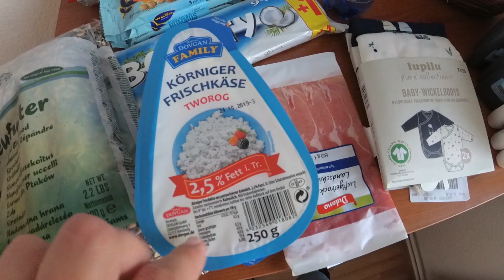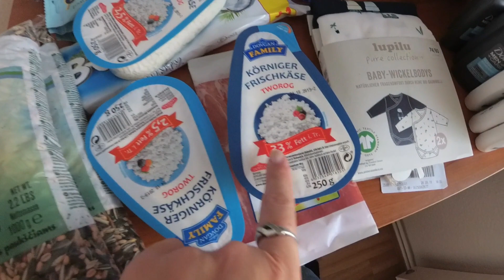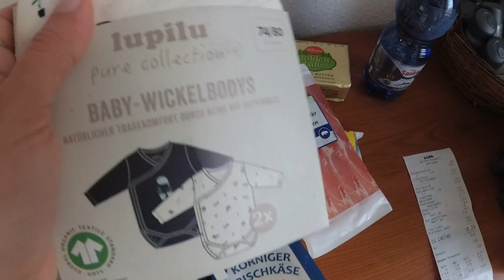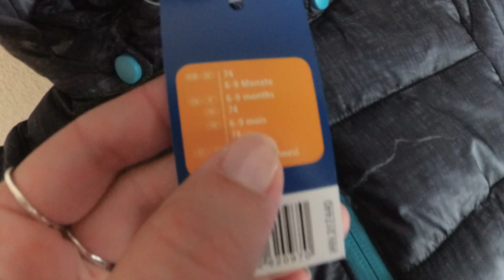Мини-закупка в Lidl. Очень вкусный творог. Одежда для малыша в Германии VLOG